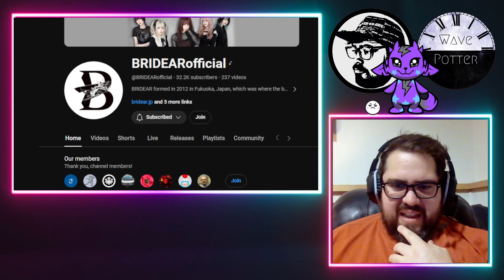Musician Reacts to BRIDEAR 'Starlight' [studio live video]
Mailing Address:
Wave Potter